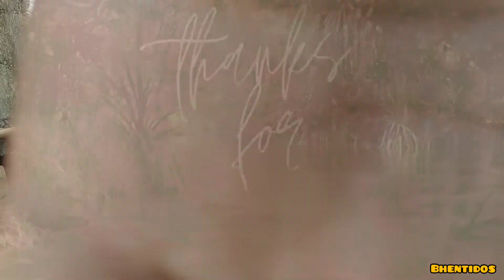blog#171 | mukbang tagayokoy crab | bhentidos channel | ginataang recipe